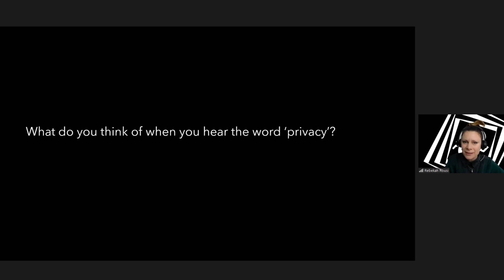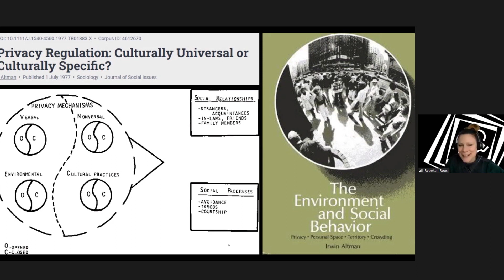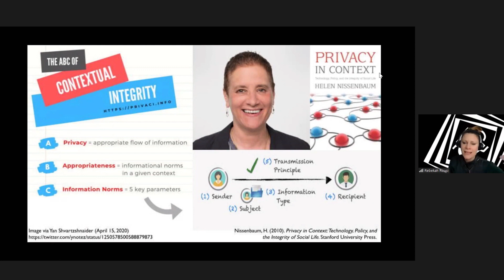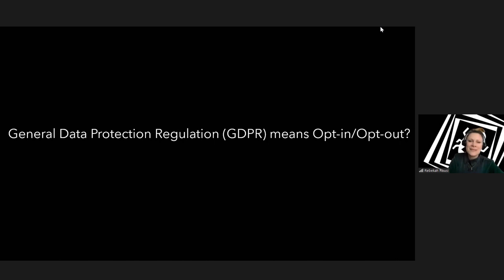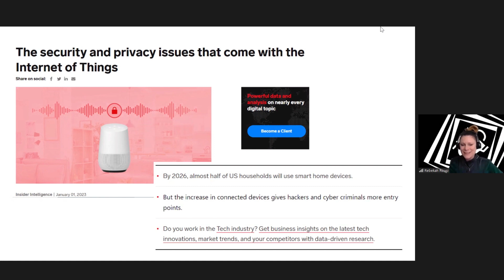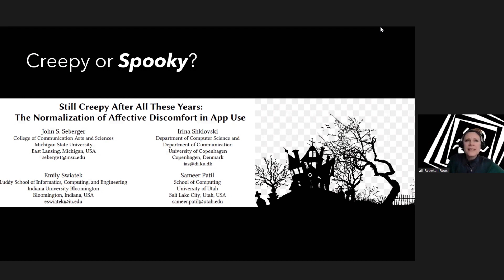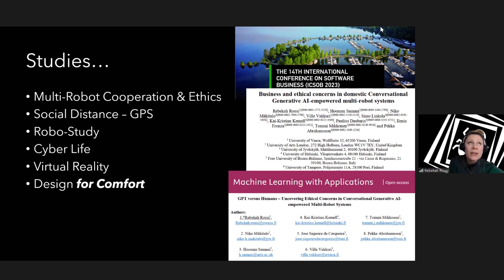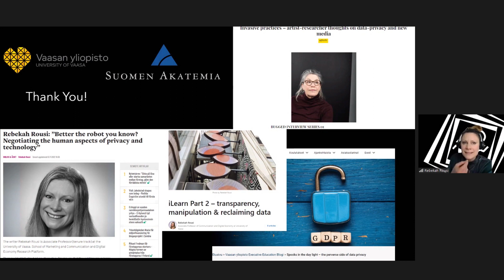Privacy and the Internet of Everything – How Do We Feel Now?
In the vast field of privacy research much has been observed relating to the dynamics between the self, embodied cognitive-affective experience, and perceived realities. This presentation focuses on the psycho-social complexity of privacy in the Internet of Everyday, offering insight into the nature of system design, collective user experience, and the discursive imaginary.